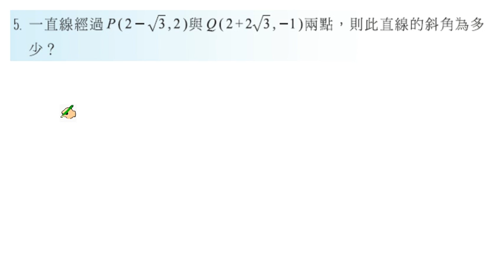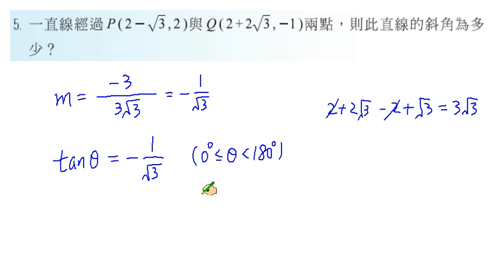職校數學C I 蔡版 第二章 2 4 基礎習題5